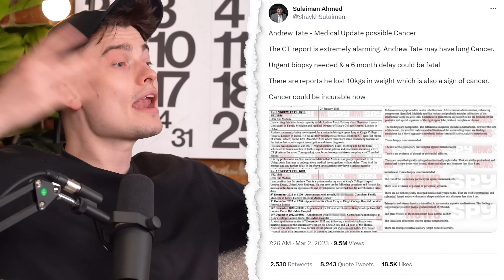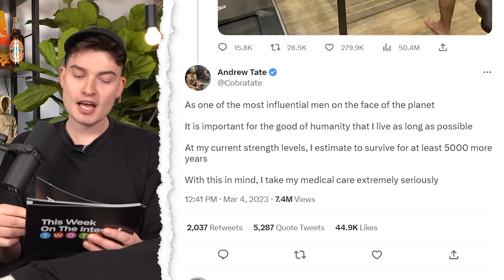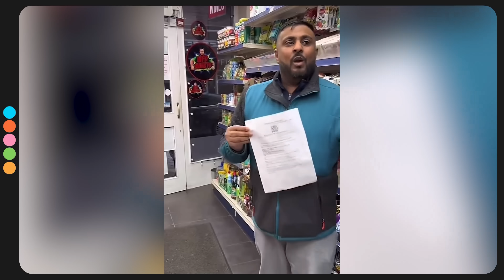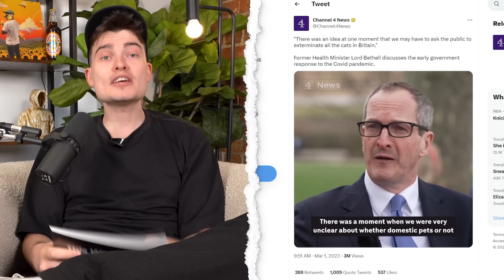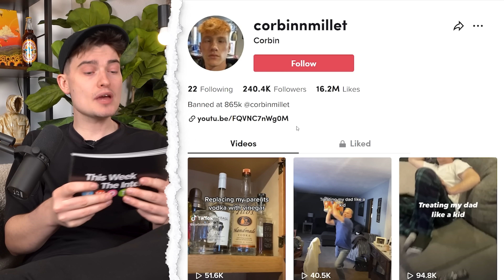MrBeast’s New Controversy Sparks Backlash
MrBeast's latest video receives criticism, the next big YouTuber boxing event is announced and exciting news for Pepsi and Coke drinkers.

Chapters:

0:00 Intro
0:23 YouTube Boxing Tournament
1:54 Top G Health Update
2:54 WakeyWines Raided
4:20 UK Government Reveals Plans to Exterminate Cats
5:29 Man Moves Into Skip
6:37 World's Dodgiest Rightmove Advert
7:40 Coke and Pepsi News
8:25 Man Found With Ancient Mummy In Bag
9:17 Terrible Alton Towers Breakfast
9:42 TikToker Pranks Parents
10:30 New Meal Deal
10:46 Kyle Walker Exposes Himself
11:20 Jake Paul Runs Away From Floyd Mayweather
11:30 MrBeast Faces Criticism